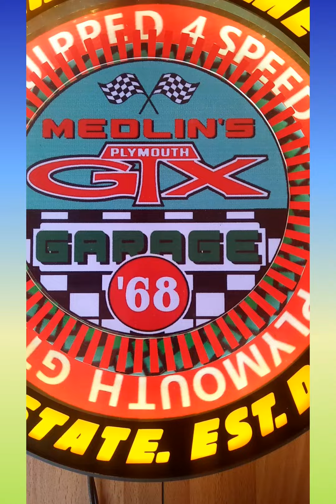plymouthgtx Sign and Badass Garage Signs for your Own Garage from My Badass Garage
Come see us at My Badass Garage  , the Leader in custom garage signs,  hot rod garage signs,  personalized garage signs and Badass GTX Signs like you see here.  we have the same type of garage sign to compliment your own garage.  stop by at our shop to see all the cool Badass Garage Signs we have and grab your own custom sign in the process and grab it with Free Shipping and Express Delivery